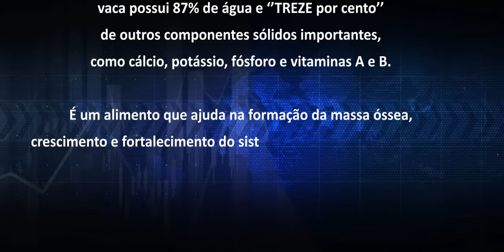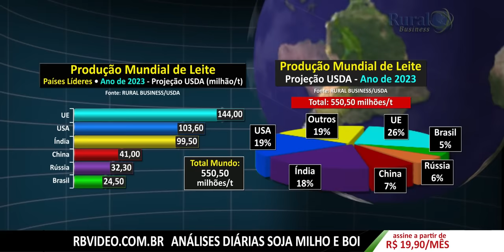O LEITE DO MÁRCIO GARCIA: ATOR DEVERIA ESTUDAR MAIS DO QUE TEXTOS DE NOVELAS!